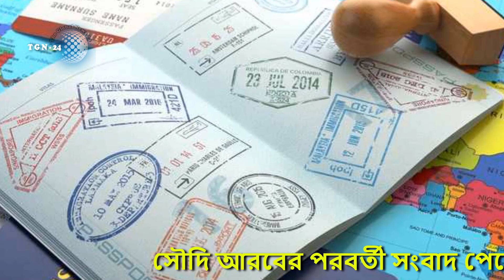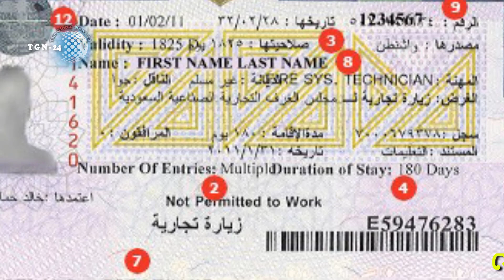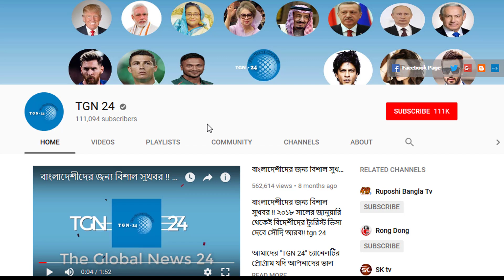সৌদি প্রবাসী ভাইয়েরা সুযোগ মিস করবেন না। এ মাসেই নতুন ভিসা চালু করতে যাচ্ছে সৌদি আরবে !!